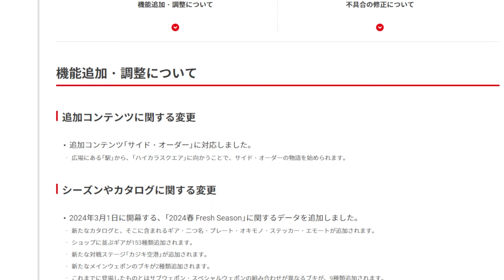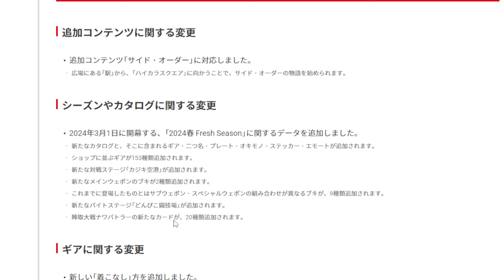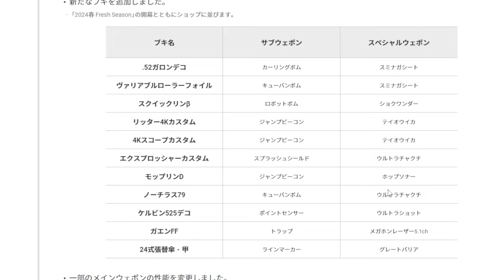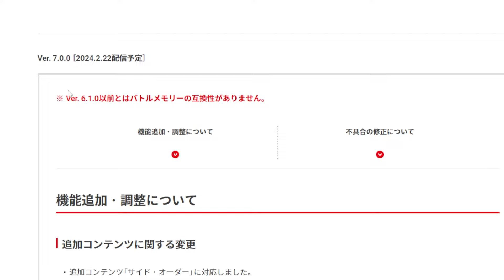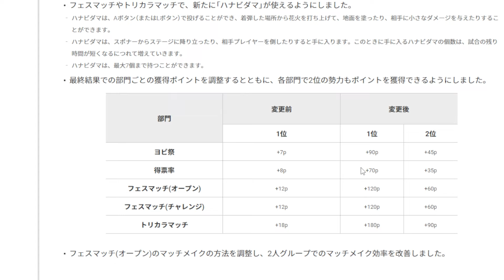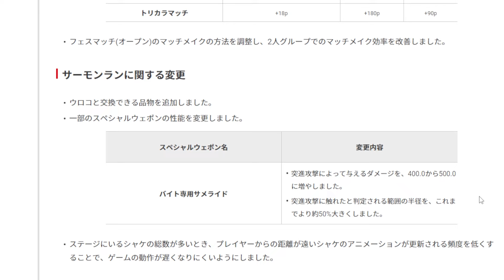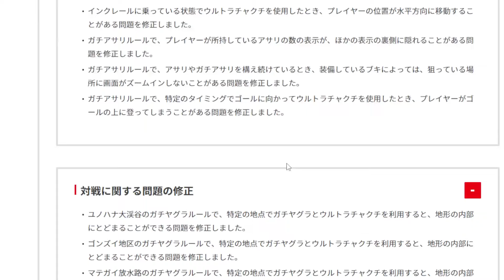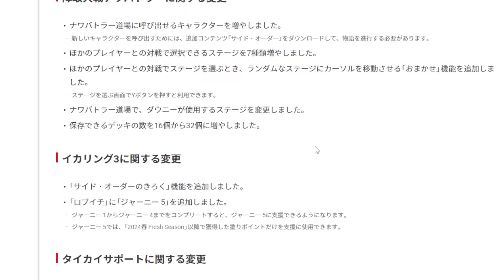サイドオーダーの他にまさかのブキ調整アプデがきたので解説していきます【スプラトゥーン3】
ゲーム内感度：ジャイロ-1 スティック-1